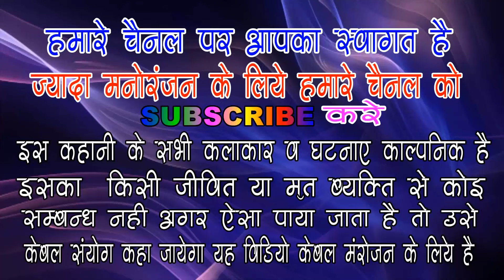शराबी हो तो ऐसा || Superhit Comedy 2018 || राजस्थानी हरयाणवी कॉमेडी 2018 || Rajasthani Chamak Music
Thank You So Much By : Rajasthani Chamak Music